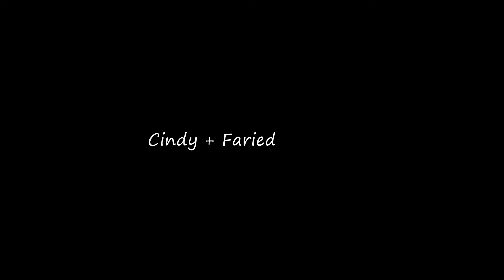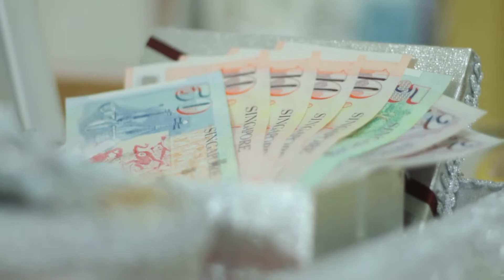devy photography - Cindy & Faried, August 23 th 2014 same day edit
some day edit Cindy & Faried, 23 agustus 2014